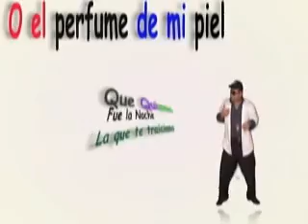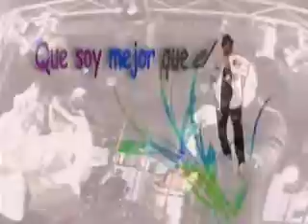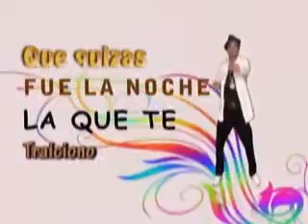IM - DILE - Nicolás Quintero & Emilio Villafañe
En el marco de la celebración del 50 aniversario de Industria METALGRAFICA, un grupo de trabajadores realizaron un show para todos sus compañeros interpretando temas de cantantes populares y de reconocida trayectoria artística. Contiene partes de la producción: "DILE" de ACOSTASYSTEMProducción musical: David Acosta (ACOSTASYSTEM); producción documental: Alberto J. Sánchez G.; Dirección General: Nicolás Quintero. República Bolivariana de Venezuela, 19 de junio 2009.